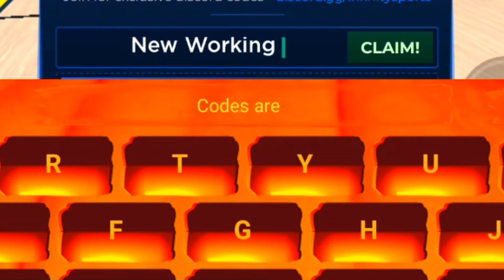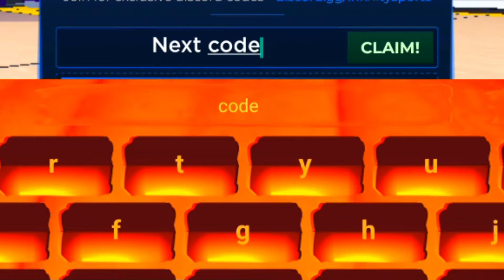⚠️DECEMBER⚡NEW⚠️BASKETBALL LEGENDS ROBLOX CODES 2024-BASKETBALL LEGENDS CODES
⚠️DECEMBER⚡NEW⚠️BASKETBALL LEGENDS ROBLOX CODES 2024-BASKETBALL LEGENDS CODES [ROBLOX], basketball legends ROBLOX CODES 2024 - basketball legends CODES 2024

Today in this interesting video we are going to tell you about New Redeem codes for basketball legends ROBLOX.. I hope you like this video.

Cover Topic :-

1) basketball legends codes
2) basketball legends codes 2024
3) basketball legends codes December 2024
4) codes for basketball legends 2024
5) codes for basketball legends December 2024
6) codes for basketball legends
7) roblox basketball legends codes
8) roblox basketball legends codes 2024
9) roblox basketball legends codes December 2024
10) basketball legends roblox codes

How to redeem codes in Basketball Legends...??

Follow the steps below to redeem codes in Roblox

1) Click on the CODES icon on the left side of the screen.

2) Type the code exactly as-is in the ENTER CODE HERE... textbox.

3) Click CLAIM! to obtain rewards.